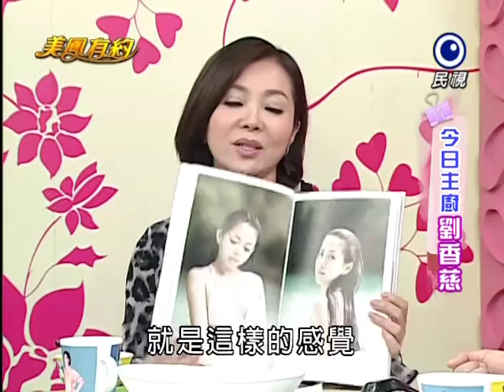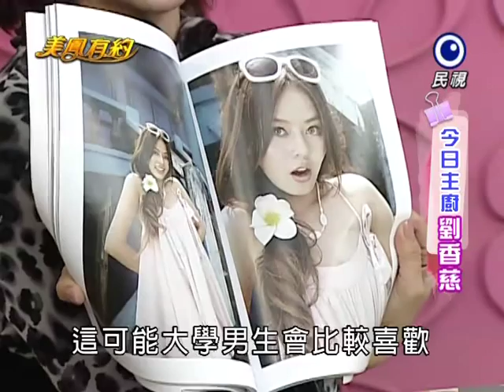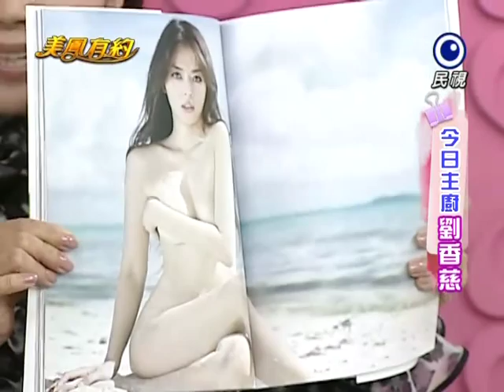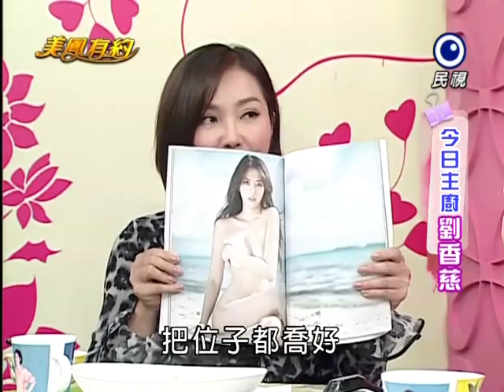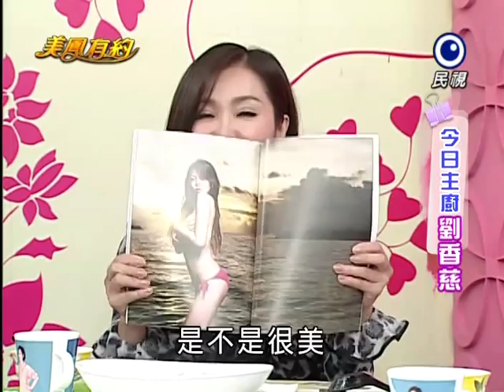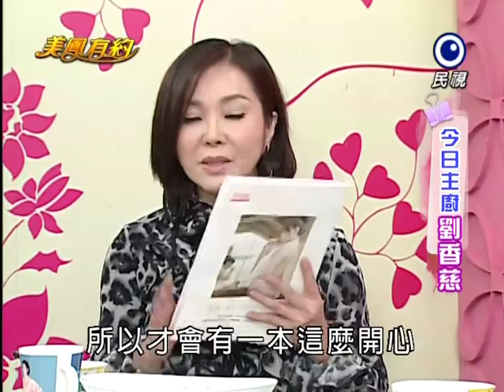劉香慈 - 美鳳有約 - 20121106